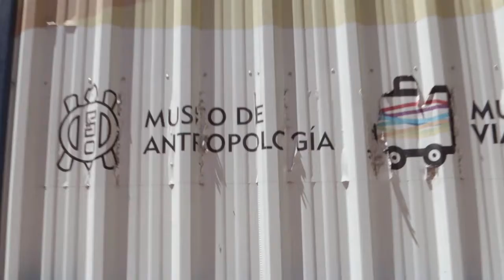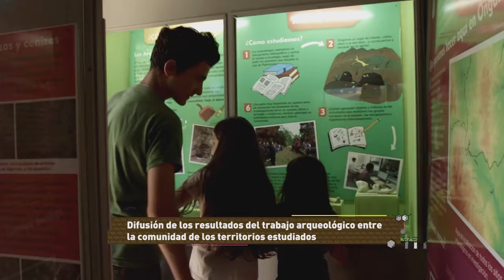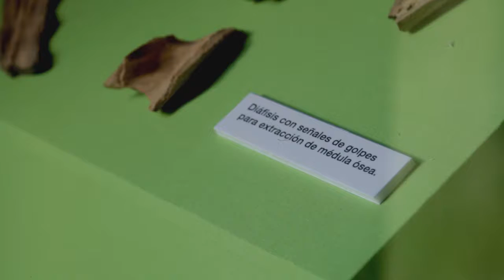Museo viajero. Entrevista a Andrés Izeta.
Video realizado por el Centro de Producción Audiovisual de la Facultad de Artes de la UNC, en el marco del Plan de producción de contenidos federales de la Red Nacional Audiovisual Universitaria, dependiente del Consejo Interuniversitario Nacional.